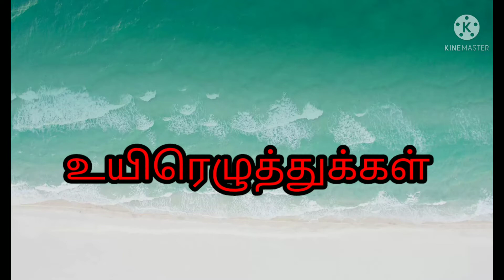உயிரெழுத்துக்கள்|அ முதல் ஔ வரை |தமிழ் எழுத்துக்கள்